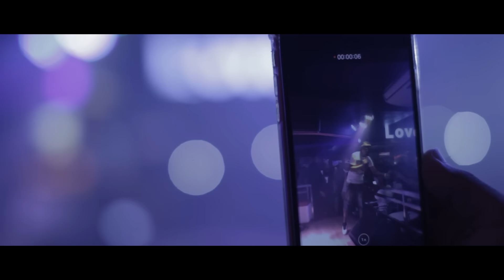Rochy RD - Mi Vida X Menor Bronx FreestyleRemix | Video Oficial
ESTA CANCIÓN OROGINAL ES DE MENORBRONX